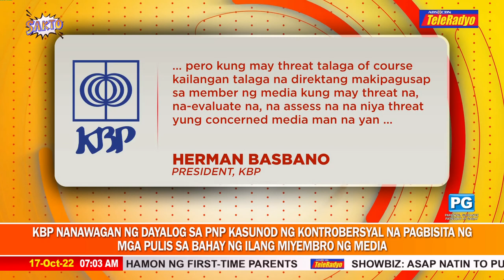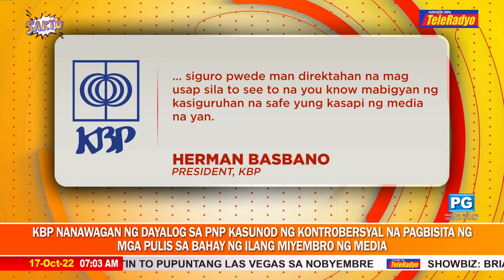KBP nanawagan ng dayalogo sa PNP sa kontrobersyal na pagbisita ng mga pulis sa bahay ng journalists